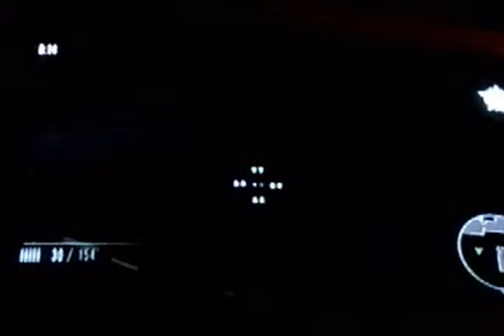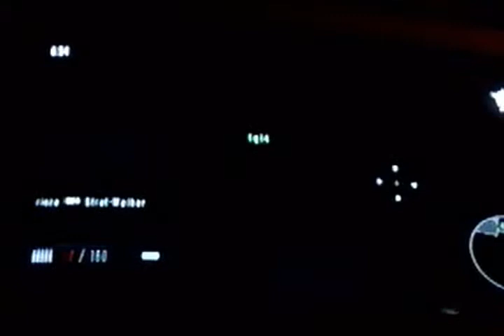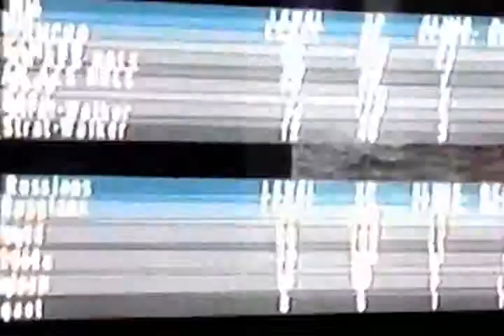Golden eye-Wii- The industrial wall glitch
It is very simple.
1. Go to the end of the wall
2.move the joysick/button left
3. Start running into the wall aswell intill your start glitching thought the wall.
4.crouch down and look thought the hidden path though the wall.
5. Walk into then you are very safe, or you walk off threw the map to reedem ammo and other stuff.
Very useful for Heoros!

l